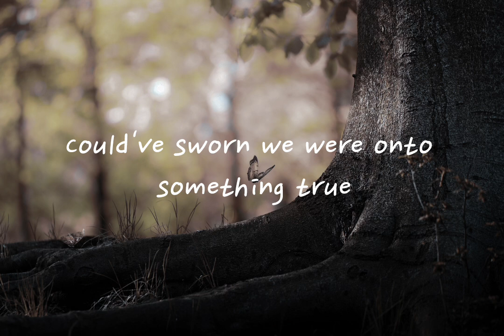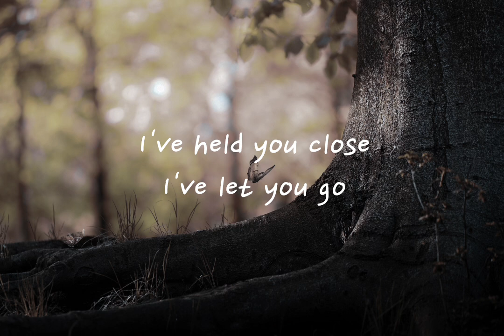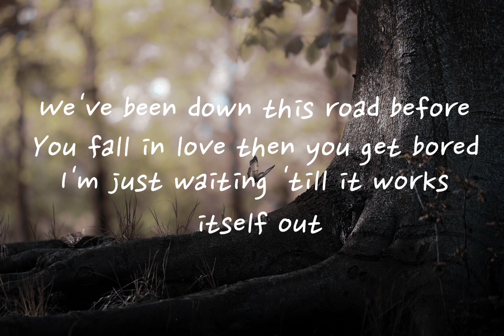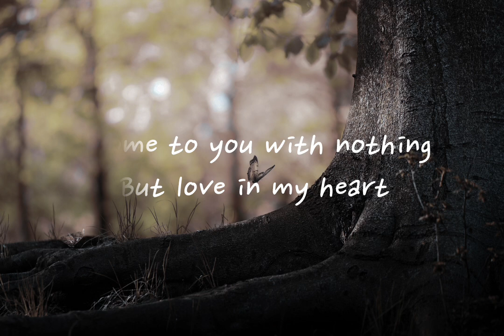Here's Looking At You - Ilan Bell | English New Song 2024 (lyrics)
I Couldn't find Lyrics on this songs ,so I edit it here
it's doesn't belongs to me🙏🙏